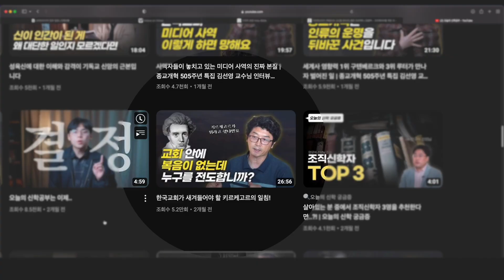한국교회가 새겨들어야 할 키르케고르의 예언! | 이창우 목사님 인터뷰 2부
​■ CREDIT
• 출연 : 이창우 목사님 (카리스아카데미)

◼︎ 영상 제작
• 준비된 영상팀, 스탠바이 (STANDBY)
• 촬영 : 김동현 / 편집 : 송주원, 장민혁

◼︎ 책 구경하기
• 쇠랜 키르케고르, "복음으로 고난을 받으라", 이창우 역, 카리스아카데미

*이 콘텐츠는 카리스아카데미의 지원으로 제작되었습니다.

​■ 오늘의 신학공부
: 생각하는 기독교인의 매일 배움 프로젝트

■ 오늘의 신학공부 사역 후원하기
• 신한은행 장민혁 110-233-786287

■ 출연 / 제안 / 협업 등 각종 문의